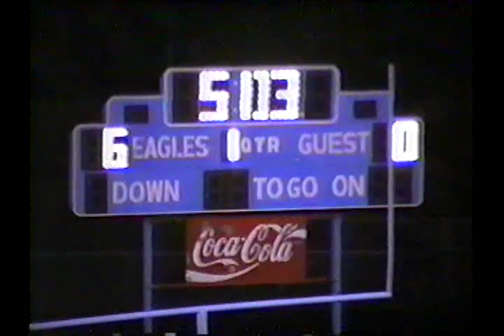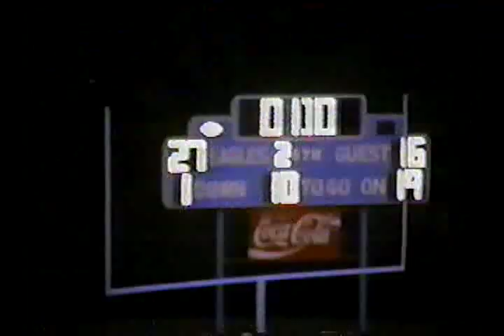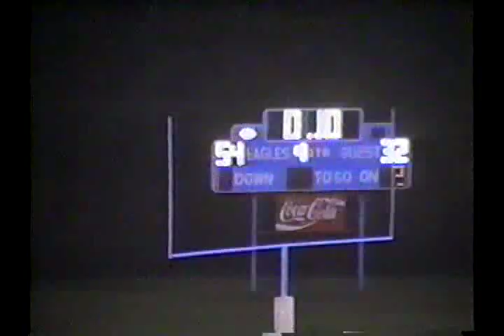1997 Fulton High School Football - Knox Gibbs High School 10-24-97 (Visit YouTube - Crazy J Cousins)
1997 Fulton High School Football - Knox Gibbs High School 10-24-97 (Visit YouTube - Crazy J Cousins)